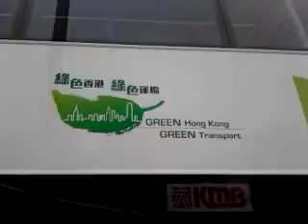在中秀茂坪的油電混合巴士(1)